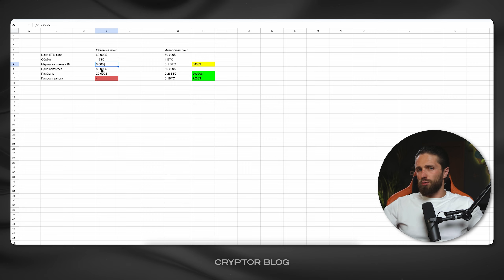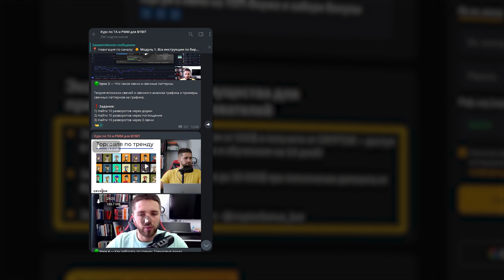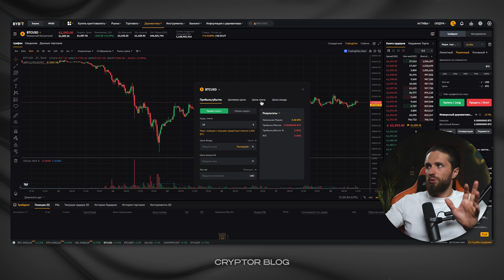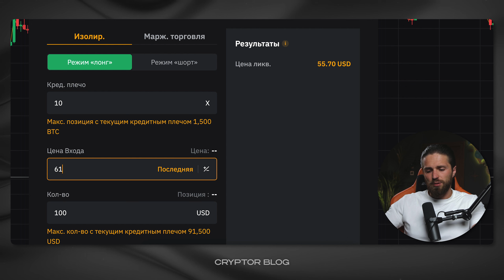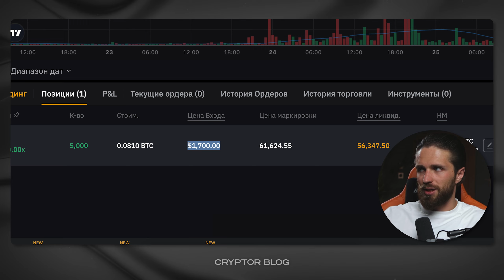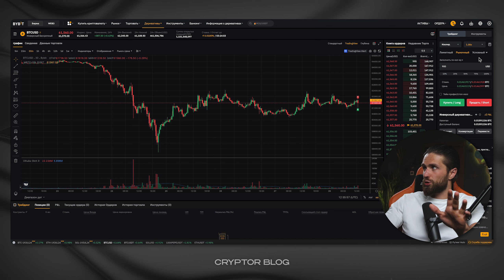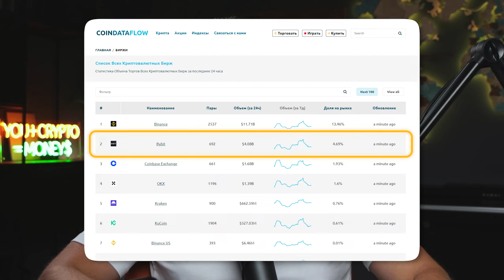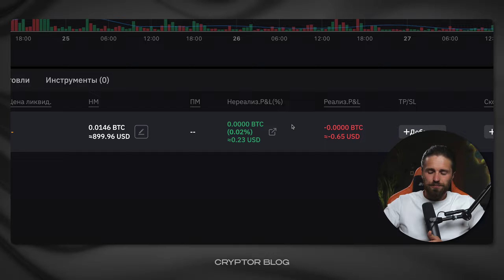Инверсные фьючерсы на BYBIT [полный гайд за 15 минут]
🟢 Курс "СТАРТ В КРИПТЕ" (бесплатный)

Как заработать на инверсных фьючерсах. Что такое инверсные фьючерсы простыми словами и чем они отличаются от традиционных фьючерсов. Мы обсудим, как работают инверсные фьючерсы, на каком принципе строится их цена и какие преимущества они дают для трейдеров. В чем состоит основное отличие инверсных контрактов, как они помогают удерживать прибыль и почему инверсные фьючерсы могут быть выгоднее для некоторых стратегий торговли - все это в сегодняшнем видео о крипте.

Помимо этого, мы подробно разберем, как торговать инверсными фьючерсами на бирже Bybit, какие ключевые моменты учитывать при открытии позиции, и как работает цена ликвидации на инверсных фьючерсах. Также рассмотрим, чем отличается стоимость открытия позиции от её реальной цены. Мы затронем важные аспекты, такие как фандинг на фьючерсах и почему шорт позиции на инверсных контрактах не теряют стоимости в долларах. В конце мы разберем стратегию, как можно зарабатывать от 10 до 30% годовых на инверсных фьючерсах.

Полезные видео

00:00 Что такое инверсные фьючерсы в крипте?
00:11 Чем отличаются инверсные фьючерсы от традиционных?
01:07 Как работают инверсные фьючерсы?
02:46 Главное преимущество инверсных фьючерсов
03:12 На какой бирже торговать криптой: Bybit
03:41 Как торговать инверсными фьючерсами на Байбит?
06:27 Принцип работы цены ликвидации на инверсных фьючерсах
08:02 Как открыть позицию на инверсных фьючерсах на Байбит?
09:22 Чем отличается стоимость открытия позиции и цена?
11:10 Когда имеет смысл торговать инверсными фьючерсами?
13:01 Способ заработать от 10 до 30% годовых на инверсных фьючерсах без риска
14:06 Что такое фандинг на фьючерсах?
17:21 Почему шорт позиция на инверсных фьючерсах не теряет в долларах?